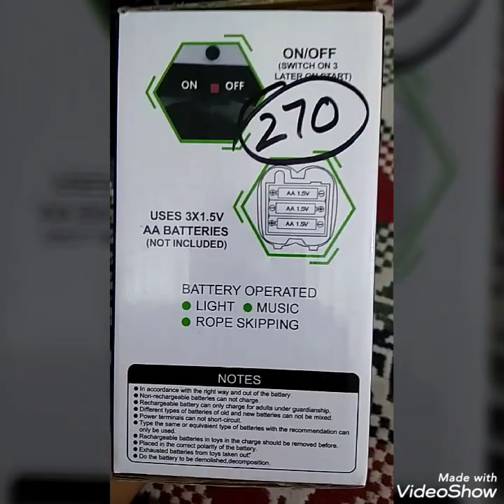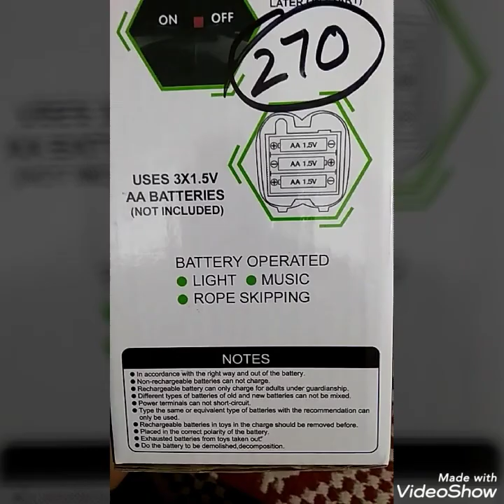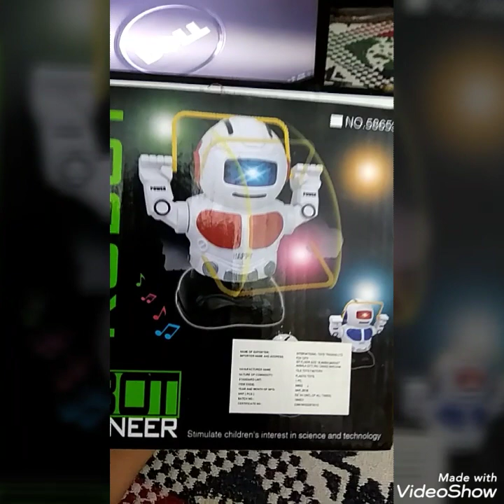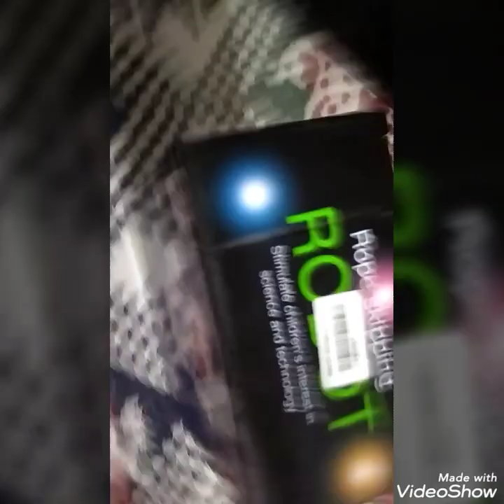Electric Rope Skipping Robot with Cool Lights Dynamic Music Playing Toy UNBOXING & PLAY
Electric Rope Skipping Robot with Cool Lights Dynamic Music Playing Toy
Enhance the child's curiosity
Wonderful music and beautiful lights
Note:- Colours May Be As Per Avaibility
Requires 3 AA Batteries (Not included)
COURIER FACILITY ALSO AVILABLE
SHOP ADD: #1910 SECTOR 9 HOUSING BOARD COLONY AMBALA CITY 134003